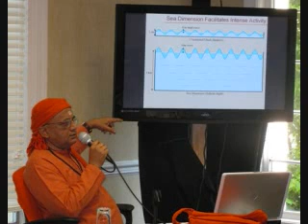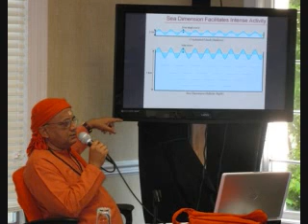Kathopanishad - A Book of Saadhana (Part 2) - Swami Nirviseshananda Tirtha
Swami Nirviseshananda Tirtha gives a crisp introduction on how Kathopanishad is a book of Spiritual Saadhana. This is Part 2 of 2.